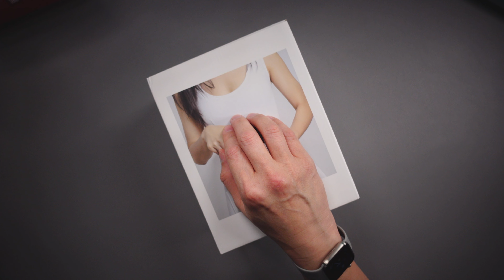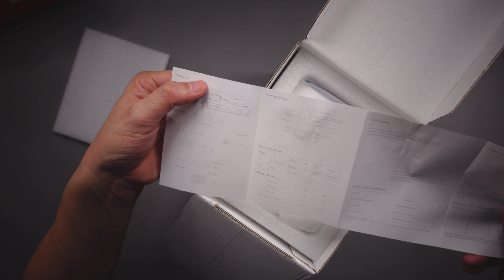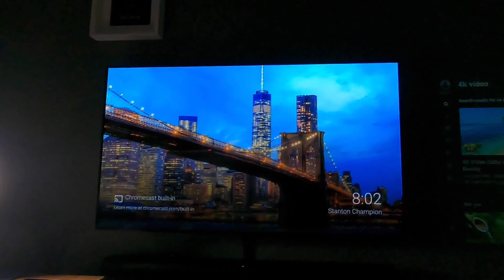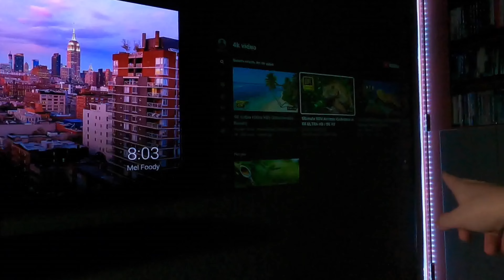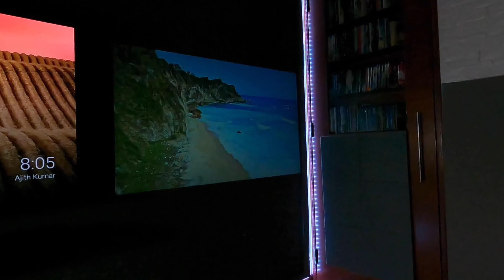XiaoMi portable projector (Wanbo T2Max) - Big Picture with big sound with a little help (JBL Flip 5)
Looking for a small portable projector? Consider this from the Xiaomi eco-system. A light and compact 1080P projector. With a little help from the JBL Flip 5, you will get a big picture with big sound!

[Global Version] XIAOMI Wanbo T2MAX 1080P Mini LED Projector WIFI Android System 200ANSI Phone Same Screen Multi Language Vertical Keystone Correction Portable Cinema Home Theater Outdoor Movie Beamer - EU Plug